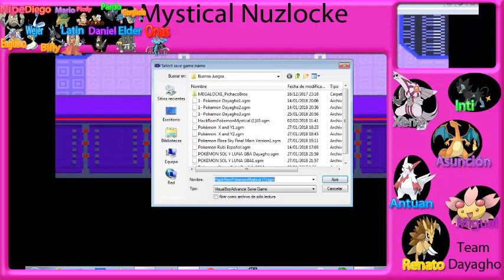Pokemon Mystical Nuzlocke Ep 21 El Episodio Final / Dayagho